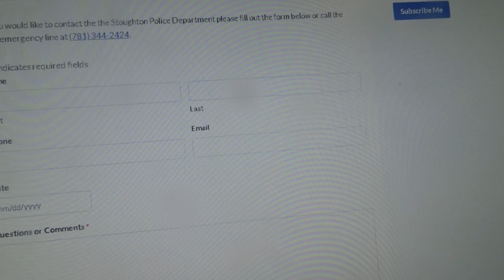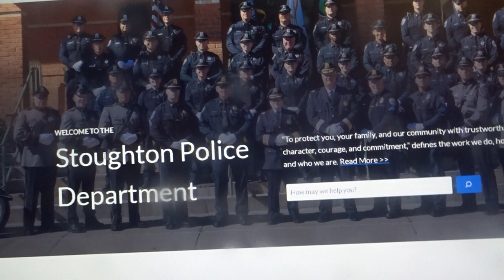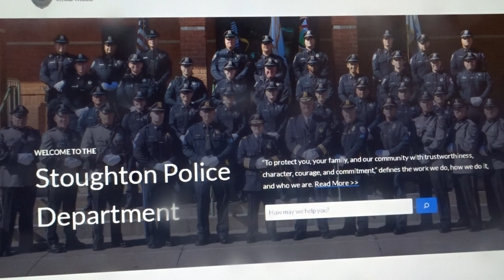The Baboon will have some explaining to do???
Check out the  neighbourhood  pic  of  where the  clown lives.